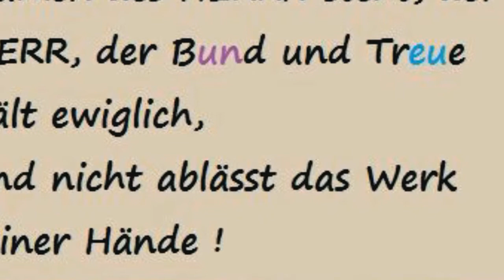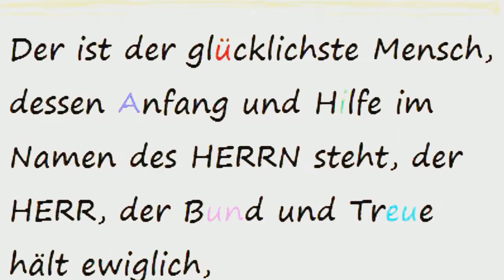DER GLÜCKLICHSTE MENSCH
DER GLÜCKLICHSTE MENSCH ist der, dessen Anfang und Hilfe im Namen des Herrn ist, der Himmel und Erde gemacht hat, der herr, der Bund und Treue hält ewiglich und nicht ablässt das Werk seiner Hände !

Andacht am 30 August 2018 zum Losungswort:
Die Losung heute
Donnerstag, 30. August 2018:
Der HERR sprach zu Mose: Ich habe das Murren der Israeliten gehört. Sage ihnen: Gegen Abend sollt ihr Fleisch zu essen haben und am Morgen von Brot satt werden und sollt innewerden, dass ich, der HERR, euer Gott bin.
2.Mose 16,11-12
Andreas spricht zu Jesus: Es ist ein Knabe hier, der hat fünf Gerstenbrote und zwei Fische; aber was ist das für so viele? Jesus aber sprach: Lasst die Leute sich lagern.
Johannes 6,8-10